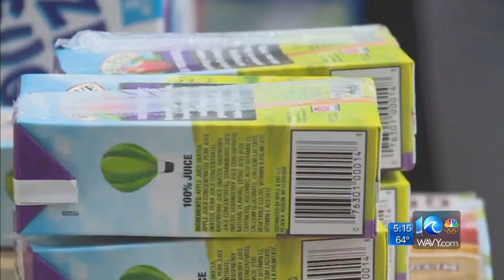2 Norfolk women help feed locals amid virus outbreak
WAVY News 10's Jason Marks reports live.